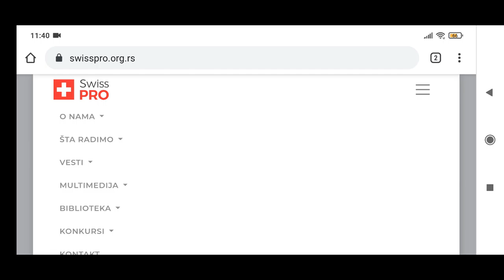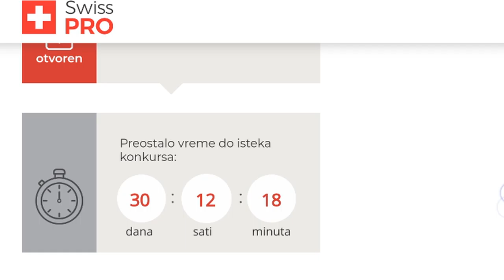OBJAVLJENA DVA POZIVA PROGRAMA SWISS PRO